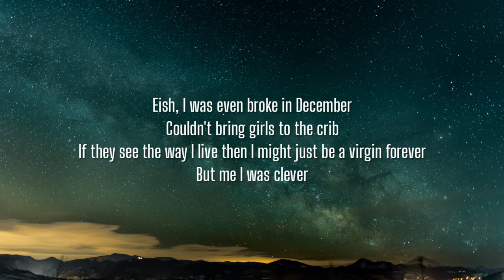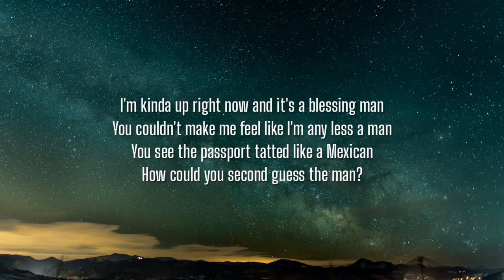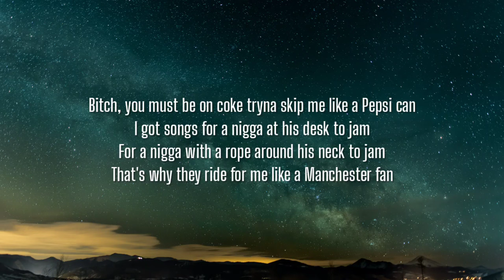Nasty C - No More (Lyrics)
Lyrics:

[Chorus]
I used to be a bum ass nigga, I'm not no more
I used to be a quitter, I'm not no more
So damn bitter, I'm not no more
Not no more, oh no-no

[Post-Chorus]
6 in the mornin' I get up, for guap-pa-pa

[Verse 1]
Eish, I was even broke in December
Couldn't bring girls to the crib
If they see the way I live then I might just be a virgin forever
But me I was clever
Used to tell the hoes that my friend was my brother but his mother was my step one
'Cause his place was better
No tape on the windows
The couch real leather
And they had a helper
"How come I don't see you on the wall?" they would ask me
"You're the only one that's not tall in your family?"
God blessed me in other places
And frankly there's nothin' I can do about the cards that he hands me
So skip the chatter, I got somethin' to show you
Climb into this bed, let me bend and fold you
You already know how that story ends
I'm so much better than the old me when

[Post-Chorus]
6 in the mornin' I get up, for guap-pa-pa

[Verse 2]
I'm kinda up right now and it's a blessing man
You couldn't make me feel like I'm any less a man
You see the passport tatted like a Mexican
How could you second guess the man?
Bitch, you must be on coke tryna skip me like a Pepsi can
I got songs for a nigga at his desk to jam
For a nigga with a rope around his neck to jam
That's why they ride for me like a Manchester fan
For the bitches that just wanna pop X and dance
Savin' up to get their chest enhanced
I even got the slow jam heaters for my cheaters
Who just wanna call their girl for a second chance
But, fuck the chatter I got somethin' to show you
So when I get my Grammy I can tell you "I told you"
And only God knows how my story ends
But I'm so much better than the old me when